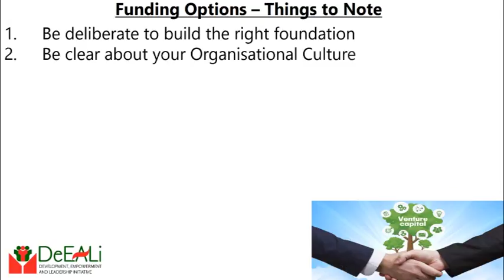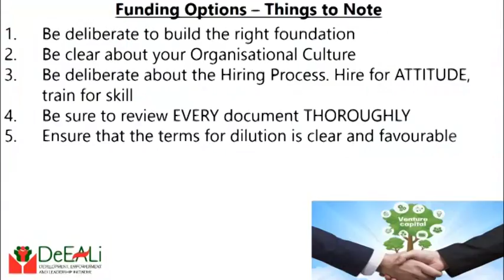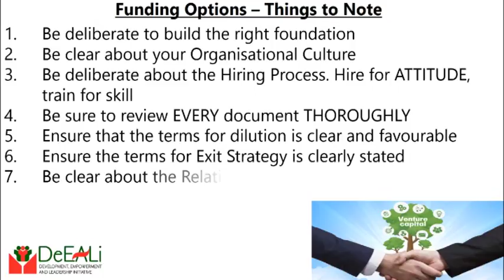Venture Capital Funding: Information You Cannot Do Without 2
Before signing that Venture Capital Funding Contract, you must ensure that all necessary factors and terms are considered and put in place. Watch this week's video for details.